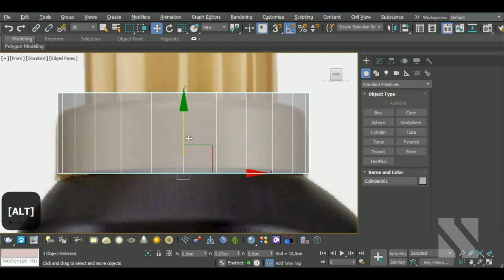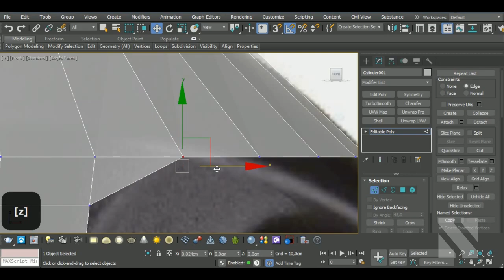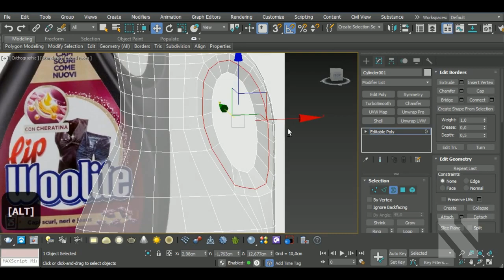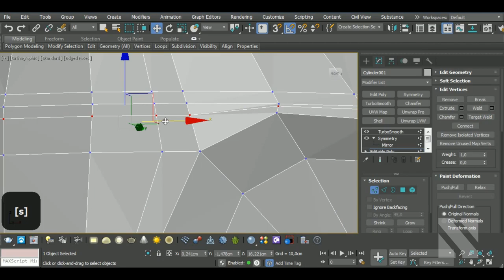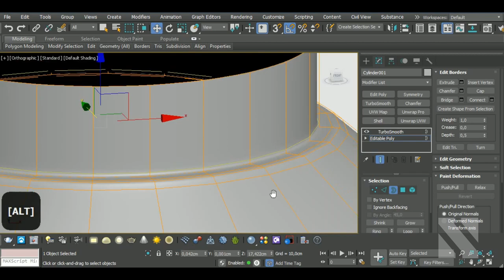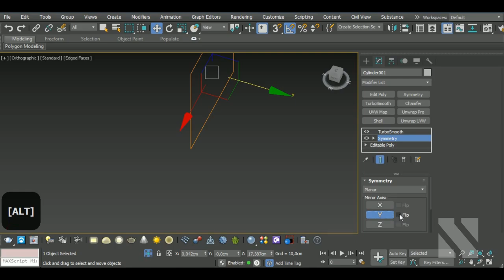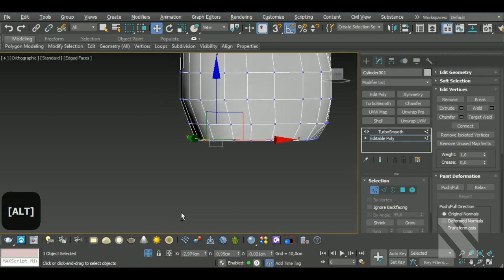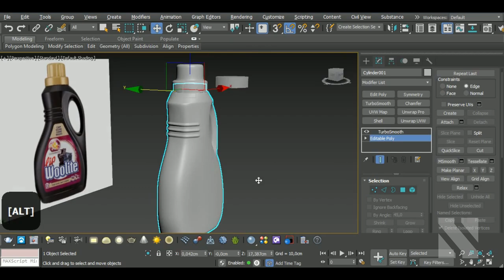Modeling Detergent Bottle | Autodesk3dsMax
Aravise
Michael Fitzpatrick
Red
Hector Cuevas
Coon Vault
Saleh
Akalari
Oppressor
Craig Guy
Lazo Satmari
Ninja_Meowster
DK
Brian Do
A5000

In this video I'll show you how to model a Detergent Bottle  in Autodesk 3dsMax.

Here’s a list of some of my Main Hotkeys in 3dsMax:
B – Bevel
CTRL+C – Copy
CTRL+V – Paste
CTRL+Z – Undo
Z - Zoom
C – Connect
ALT+X – See-Through
A – Ring
CTRL+A – Select All
CTRL+I – Invert
SHIFT+S – Stitch (Uv’s tool)
1 – Select Vertices
2 – Select Edges
3 – Select Border
4 – Select Polygon
5 – Select Element